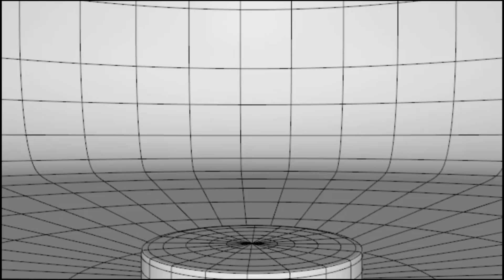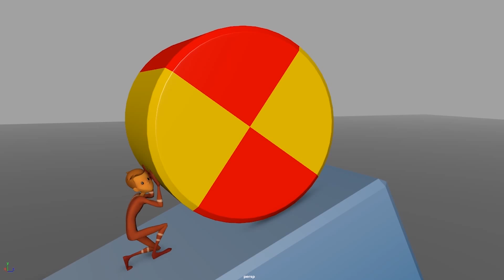UNIAT - Demo Reel Maestría en Animación 3D y Postproducción Digital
Demo Reel de nuestros graduados de la Maestría en Animación 3D y Postproducción Digital. Generación 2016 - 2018.

Les deseamos mucho éxito en todos sus proyectos, TalentoUNIAT ;)

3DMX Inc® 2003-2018